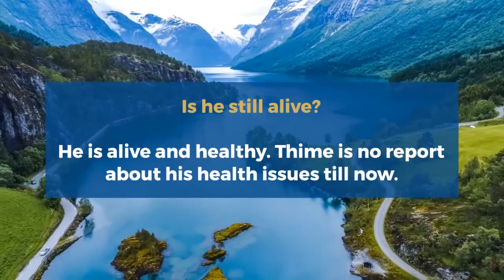Swimmer Zac Stubblety-Cook Age, Father and Family Background, Height, School, Lifestyle, Girlfriend